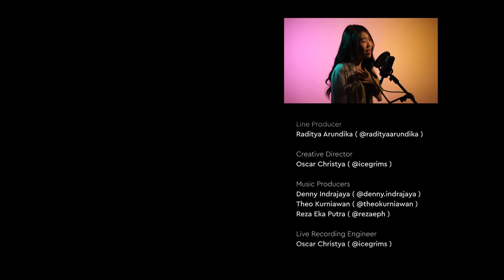Menjadi Dia - Tiara Andini | Cover by Chika Megan (Live Recording) | Daily Dose #96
Chika Megan, Penyanyi Muda yang memiliki ciri khas suara unik yang pastinya akan membuat pendengar merasa terhibur. Kali ini, Chika akan membawakan lagu Menjadi Dia dari Tiara Andini

Judul : Menjadi Dia
Cover by Chika Megan

Lirik :

Aku ingat waktu kamu bilang
Ku harus jadi seperti dia

Aku hanya aku
yang sederhana
Tapi cintaku
Boleh kau adu

Ku mengerti tapi tak bisa
Ku ingin cinta apa adanya
Jika harus menjadi dia
Lebih baik pergi walau aku yang terluka

Saat matahari terbenam
Cintaku takkan pernah tenggelam

Engkau masih menjajahku
Di setiap langkahku
Namun adakah
Kau benar untukku

Adakah cara lain ‘tuk bahagia?
Selamanya denganmu

Lebih baik pergi walau hatiku terluka

DAILY DOSE adalah program yang berisi konten-konten musik yang akan kami sajikan setiap harinya. Daily Dose diproduksi secara Live Recording untuk membawa pendengar merasakan sensasi Live Music!

Credits :

- Executive Producer : Musikindo Karya Irama

- Producer : Ivan Dewanto | @ivandewanto

- Line Producer : Raditya Arundika | @radityaarundika

- Creative Director : Oscar Christya | @icegrims

- Music Producers : Denny Indrajaya | @denny.indrajaya, Theo Kurniawan | @theokurniawan, Reza Eka Putra | @rezaeph

- Live Recording Engineer : Oscar Christya | @icegrims

- Gaffer : Tonie Mitrak | @tonay_mitrak

- Mixing & Mastering Ivan Dewanto | @ivandewanto

- Videographer & Video Editor : Ardha Maulana | @ardhamaulana, Ahmad Fakhri | @fakhrimaru